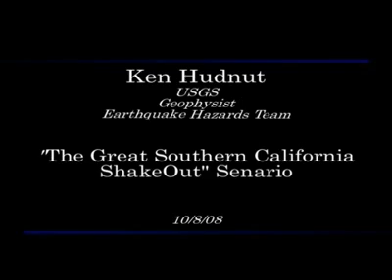The Great ShakeOut: Ken Hudnut Interview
Interview with Ken Hudnut
USGS
Geophysist
Earthquake Hazards Team